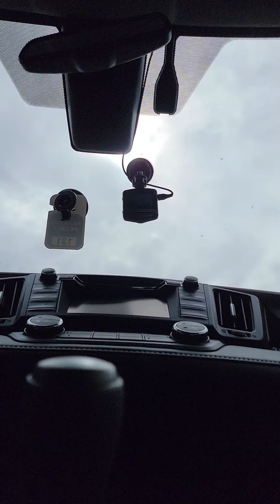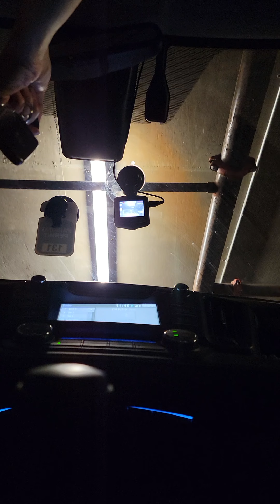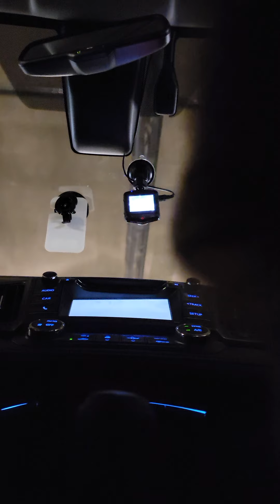Learning how to drive - Day 14 Part 2